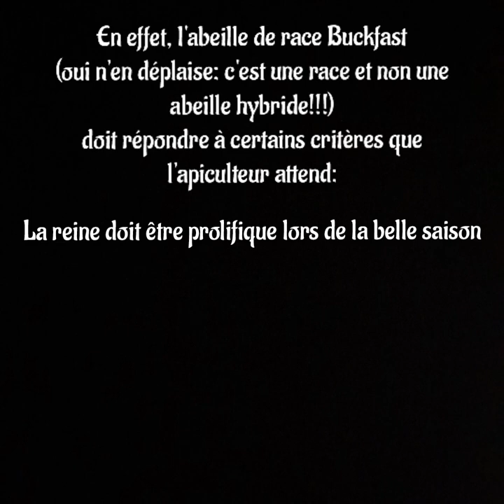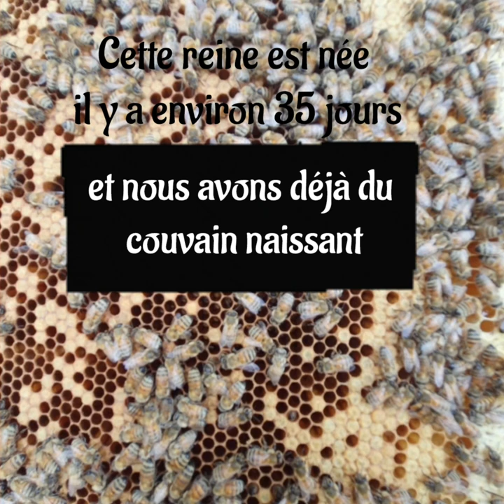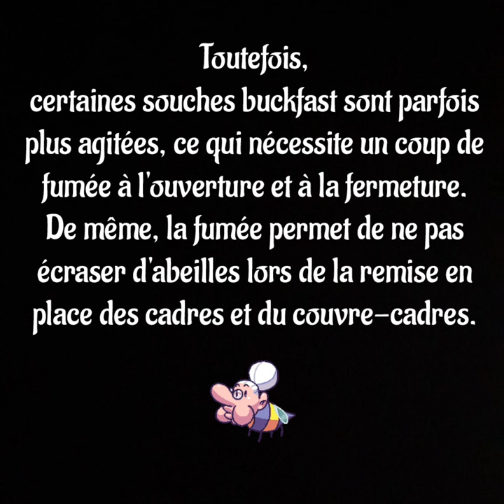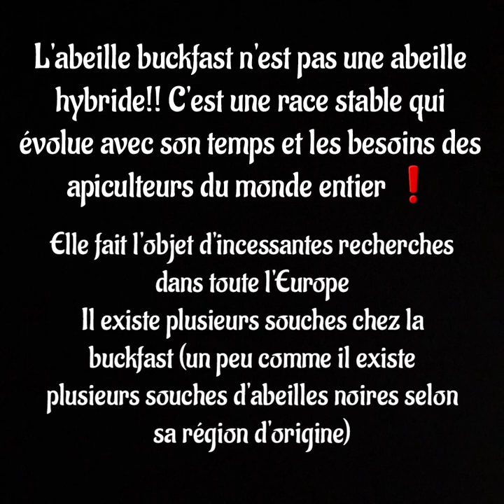▶️ L'abeille buckfast: quelques mots, quelques images 🐝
L'abeille buckfast, du nom du lieu d'où le Frère Adam lança ses expéditions à la recherche des meilleures races d'abeilles, est-elle la meilleure abeille❓️

Certes non❗️ Toutes les races d'abeilles sont bien lorsqu'elles sont adaptées à votre apiculture, à votre région, à votre projet.

L'abeille buckfast peut être comparée à une superbe voiture de course, sur les critères et qualités de laquelle de nombreux éleveurs vont agir en pratiquants des croisements.

La buckfast est une race à part entière, stable et unique, dotée d'une base génétique autour de laquelle gravitent des qualités qui peuvent changer d'un centre d'élevage à l'autre.

L'apiculteur amateur peut être perdu, et aussi se faire avoir en achetant auprès de commerces peu scrupuleux... quoi qu'il en soit, si vous achetez de la buckfast, le minimum des critères que vous devez observer sont rappelés dans cette vidéo (des critères secondaires ne sont pas précisés dans cette video)

Merci pour vos likes 👍🏻

@Ass. Les Ruches De Wailly

Musique
Titre:  The Fugitive
Auteur: Evan Finch